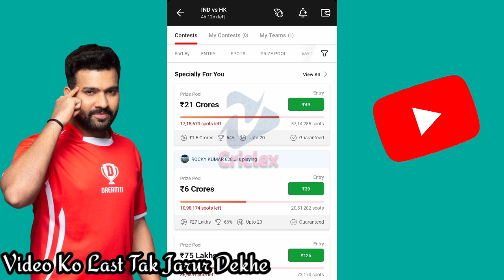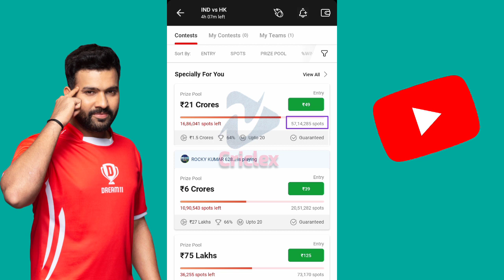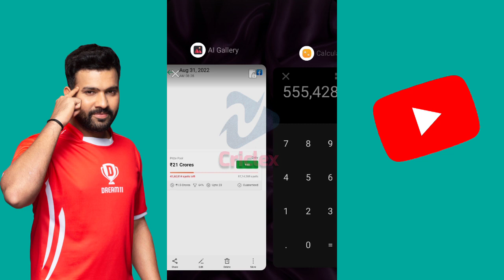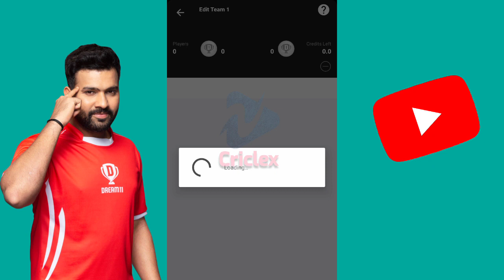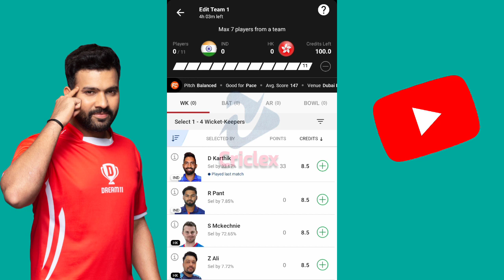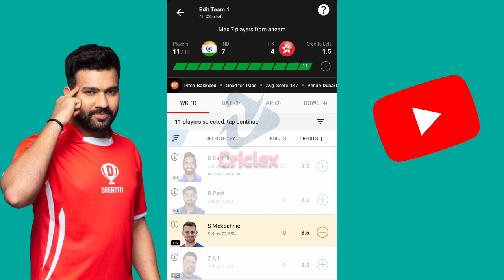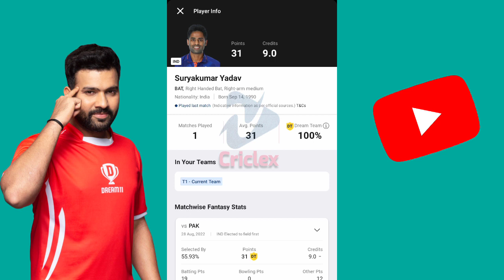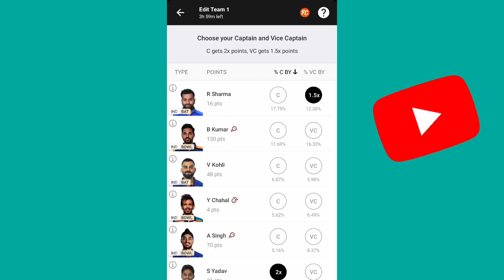dream 11 c and vc percentage | Dream 11 percentage kya hai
Dream 11 me percentage ka matlab kya hota hai | Dream 11 percentage kya hai 2022

Referrel code PREMR851ST
My fab11
Referrel code HEEHGE55
Vision11

Your Query:-
Dream11 mein kaise banaen
dream11 team banane ka tarika
dream11 team
dream11 tips
team kaise banaye
Dream11 me team kaise lagaen
how to win in dream11 team
Dream11 team Kaise banaen
Dream11 kaise khelen
Dream11 T10 GL Team
how to make Dream11 teams for t10 match
dream 11 me 1st rank kaise laye
dream 11 winning tips
dream 11 winning tips and trickks
dream 11 grand league winning tips
dream 11 gl tips and tricks
dream 11 team kaise banean
grand league team kaise banaye
grand league team kaise banean
grand league team today
grand league team kaise banean 2022
grand league combination
grand league combination 2022
grand league team kaise banay
dream 11 me team banane ka sahi tarika
dream 11 me unique team kaise banean
dream 11 winning tips and tricks
dream 11 kaise khele
dream 11
dream 11 me 1 rank lane ka tarika or help
dream 11 team today match
dream 11 tips and tricks
dream 11 secret tips